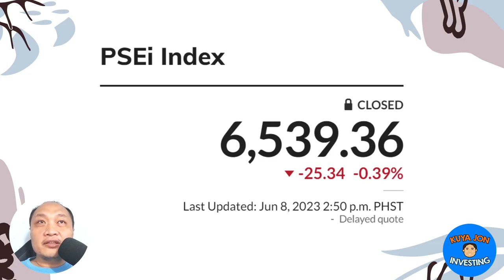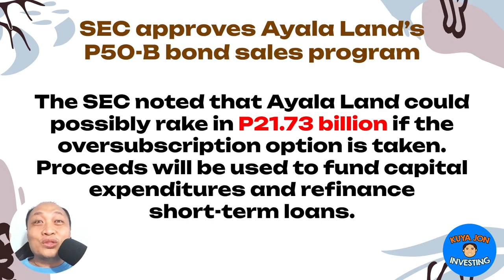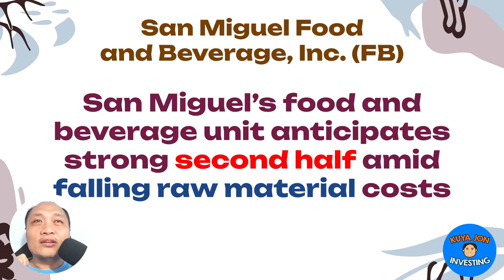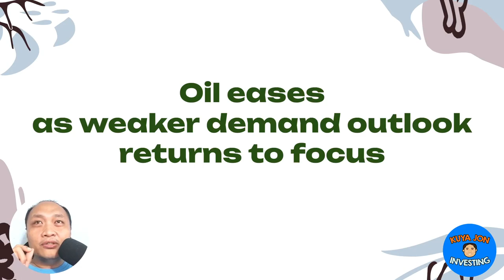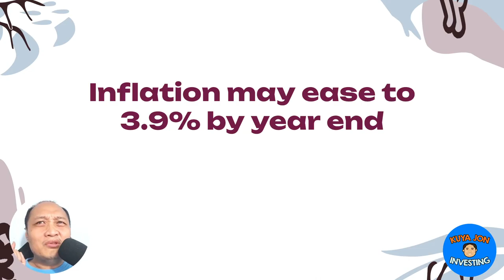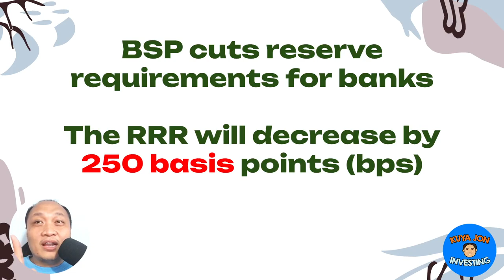June 8, 2023 Philippines Business And Stocks News - ALI, FB, BSP, ECONOMY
Konting news tayo today June 7, 2023.

San Miguel Food and Beverage, Inc. (FB), formerly San Miguel Pure Foods Company, Inc., was incorporated on October 31, 1956 to primarily engage in the business of manufacturing and marketing of processed meat products. FB, through its subsidiaries, later on diversified into poultry and livestock operations, feeds and flour milling, dairy and coffee operations, franchising and young animal ration manufacturing and distribution.

In 2018, FB amended its primary purpose and changed its corporate name to the present one to reflect its expansion into the alcoholic and non-alcoholic beverage business. In the same year, the Securities and Exchange Commission approved the increase in authorized capital stock of FB, by virtue of which FB issued new common shares to its intermediate parent San Miguel Corporation (SMC) in exchange for SMC's common shares in San Miguel Brewery Inc. (SMB) and Ginebra San Miguel Inc. (GSMI), completing the consolidation of the food and beverage businesses of SMC under FB.

As a result, FB is now operating in three business segments: beer and non-alcoholic beverages, spirits and food. Among the brands in its portfolio include "Magnolia" for chicken, ice cream and dairy products; "Monterey" for fresh and marinated meats; "Purefoods" for refrigerated processed meats and canned meats; "Star" and "Dari Crème" for margarine; "San Mig Coffee" for coffee; "La Pacita" for biscuit and flour-based snacks; "-Meg" for animal feeds; and "San Miguel Pale Pilsen" and "Ginebra San Miguel" for alcoholic beverages.

Aside from SMB and GSMI, FB's subsidiaries include San Miguel Foods, Inc.; San Miguel Mills, Inc.; The Purefoods-Hormel Company, Inc.; Magnolia, Inc.; and San Miguel Super Coffeemix Co., Inc.

Ayala Land, Inc. (ALI) was formerly the real estate division of Ayala Corporation (AC) and was incorporated on June 30, 1988 to focus on the development of its existing real estate assets. In July 1991, the Company became publicly-listed through an initial public offering of its primary and secondary shares on the Makati and Manila Stock Exchanges.

ALI is engaged in the planning and development of large scale, integrated estates having a mix of use for the sale of residential lots and buildings, office buildings and commercial and industrial lots, leasing of commercial and office spaces and the development, operation and management of hotels and resorts. The Company also develops commercial and industrial parks and is also engaged in property management, construction and other businesses like retail and healthcare.

Among the Company's subsidiaries include Alveo Land Corporation; Avida Land Corporation; Ayala Property Management Corporation; Makati Development Corporation; AyalaLand Logistics Holdings Corp.; and Ten Knots Philippines, Inc.